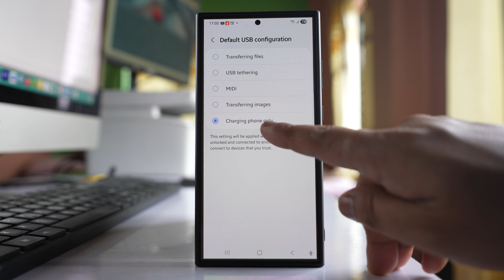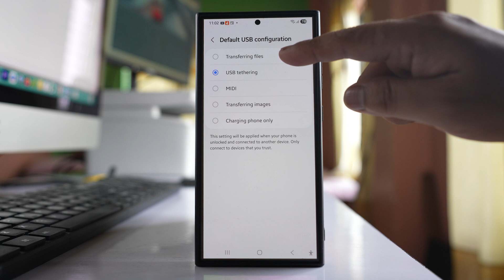USB Not Working for File Transfer with Laptop or PC in Android (Samsung) | Only Works for Charging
This video also answers some of the queries such as:
How to enable data transfer on Samsung
Why is USB file transferring is not working on Android Samsung
Why can't I transfer files from phone to computer
USB not showing in laptop
USB tethering not working
USB only charging but no file transfer

Are you having trouble with USB file transfer not working with your PC or laptop? You're not alone! In this video, I’ll walk you through simple steps to fix USB connection issues, enable file transfer mode (MTP)

If your Samsung phone only charges when you connect your phone to a computer using USB cable but does not work for USB Tethering or transferring files with Android File Transfer then what you do is  go to Settings here. Go to the bottom and select About phone. Open software information. Tap on the build number for 7-8 times. Then you will get the option to input your PIN. This PIN is the one which you use to unlock your phone. After that select OK. Now what happen is Developer mode has been turned on. If I go back to the settings and if I scroll at the bottom you can see Developer options has been enabled. Open it and scroll down. Now under Networking you will see an option here Default USB configuration. Open it. Now if you see right now USB is only configured for charging. So, if you want to use for Transferring files use Transferring file option. If for USB Tethering then use USB Tethering. Let me select Transferring file. So, once you use Transferring files the USB cable can charge your phone as well as you can transfer the files.